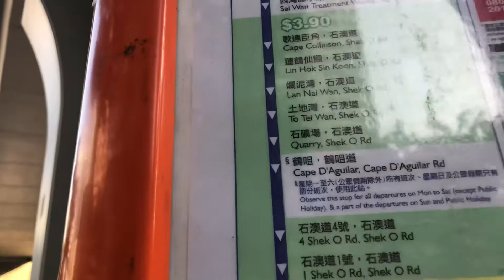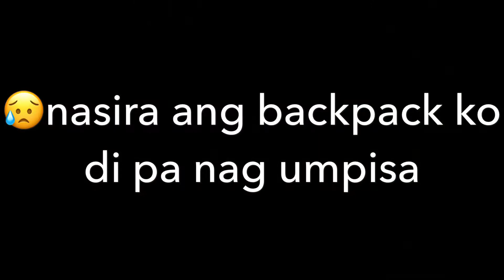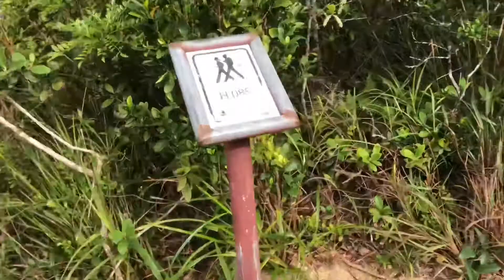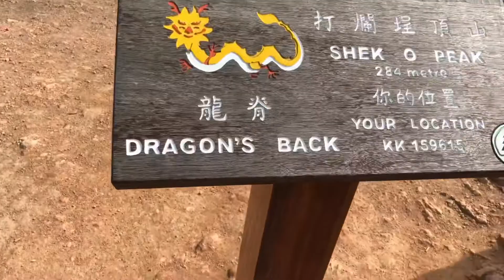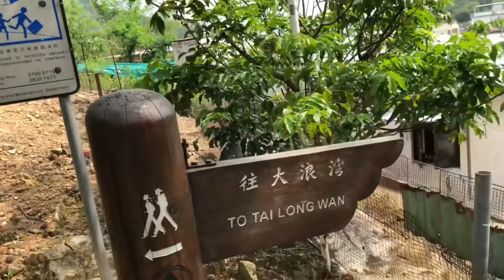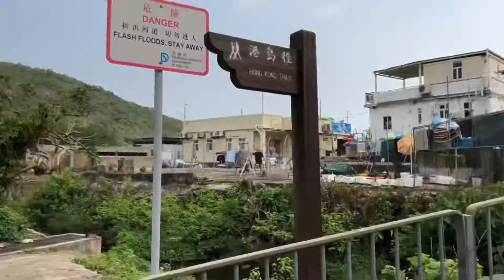Dragon's Back Hong Kong Trail Hike to Big Wave Bay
DescriptionThe Dragon's Back is a mountain ridge in southeastern Hong Kong Island, Hong Kong that passes through Shek O Peak. It lies within the Shek O Country Park. In 2019, the Dragon's Back Trail was selected by CNN as one of the world's 23 best trails. Dragon's Back is part of Stage 8 of the Hong Kong Trail.